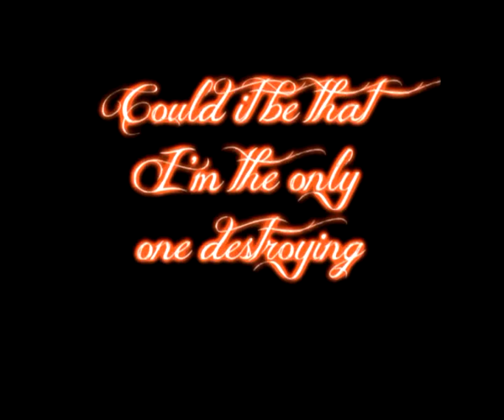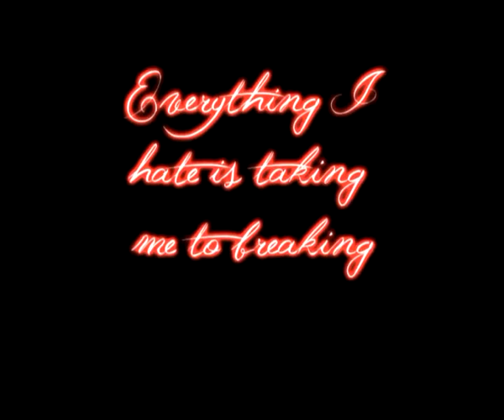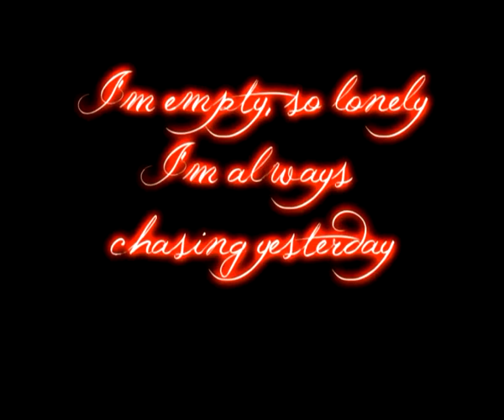ben Moody Chasing yesterday lyrics